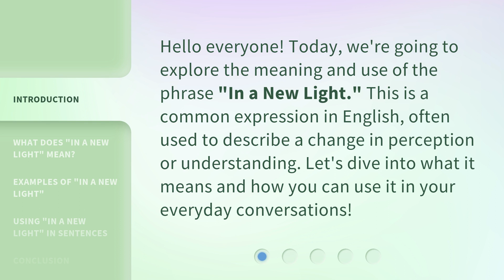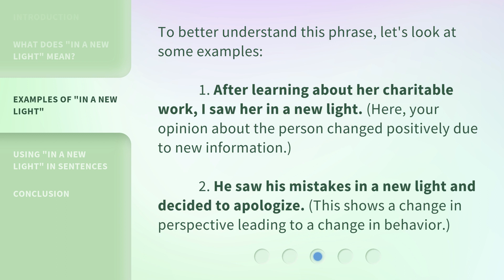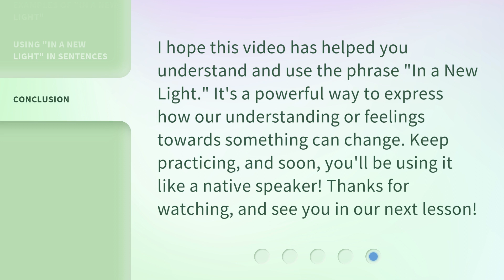Understanding "In a New Light" - An English Phrase Explained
00:00 • Introduction - Understanding "In a New Light" - An English Phrase Explained
00:29 • What Does "In a New Light" Mean?
00:52 • Examples of "In a New Light"
01:19 • Using "In a New Light" in Sentences